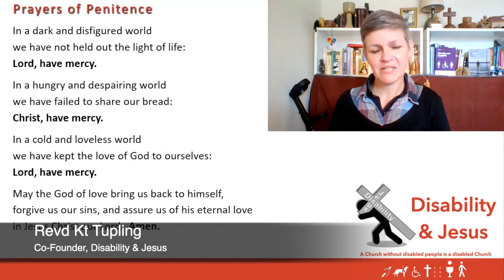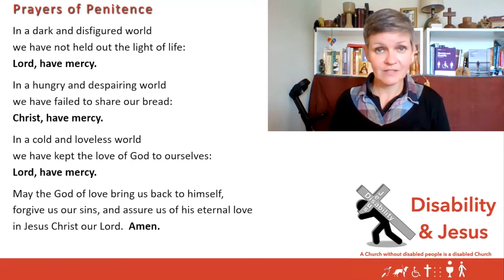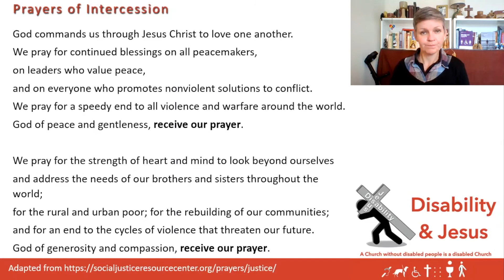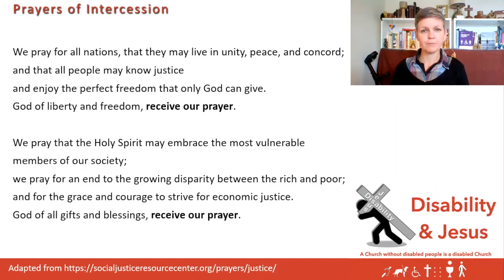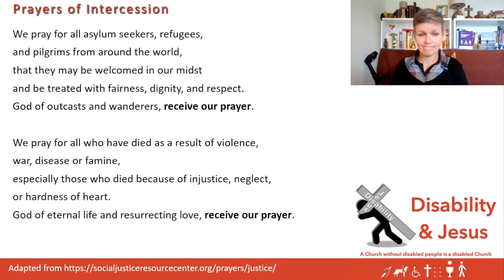D&J Trinity 13 29 Aug 2021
the Disability & Jesus Sunday Service for Trinity 13, the 29th August 2021